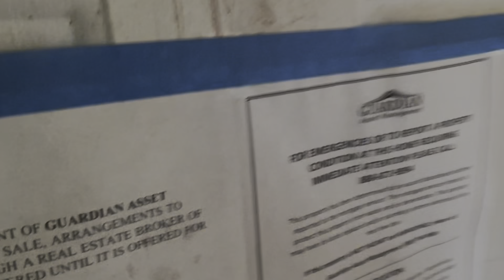Completing a demo job